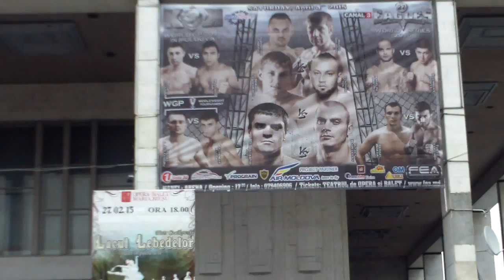Protest AntiMafie în Scuarul Operei. Chișinău - Curaj.TV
Manifestanții purtau drapele de partid și de stat, lozinci anti guvernamentale și contra mafiei